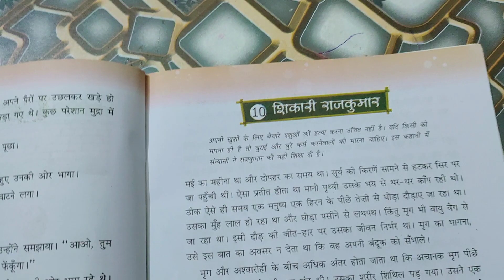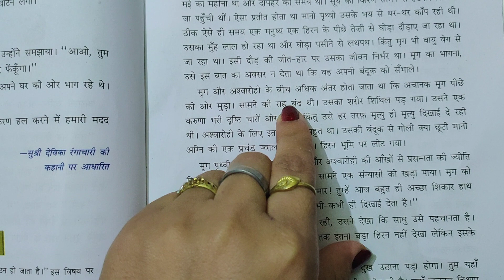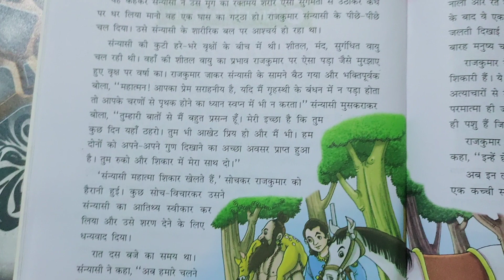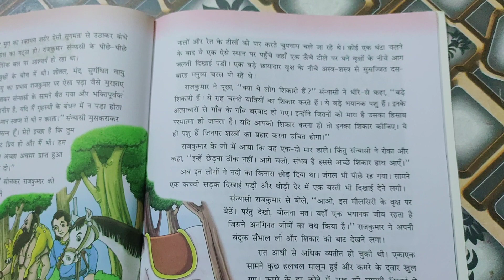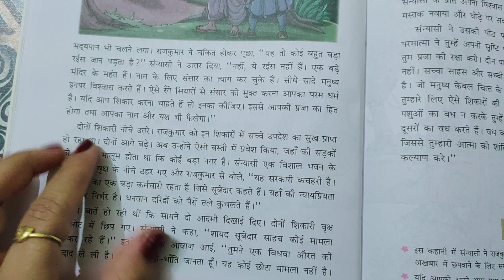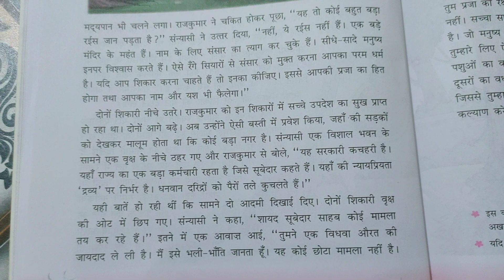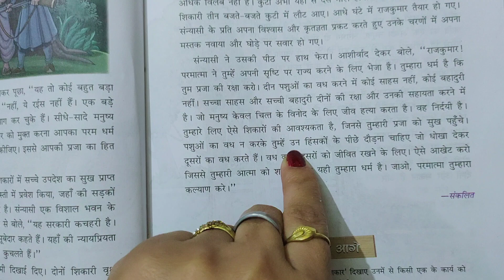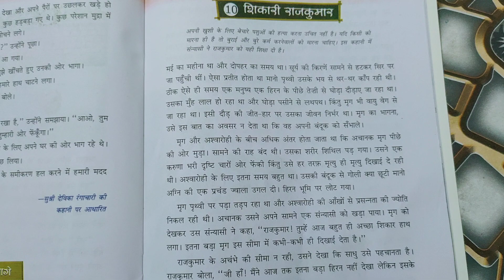Class-8th-2nd language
मधुकलश- chapter-10